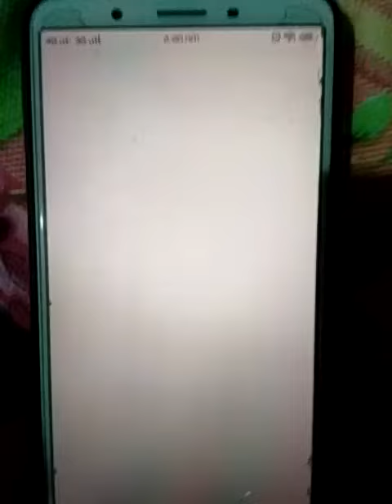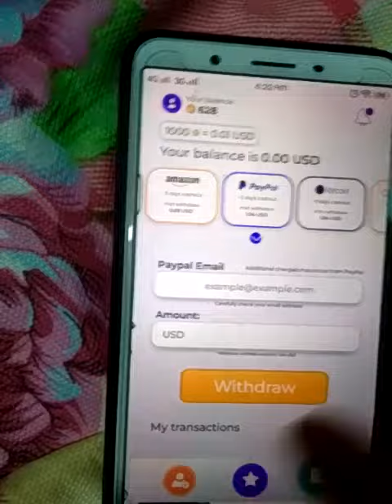GIVVY NUMBERS | New app ni givvy